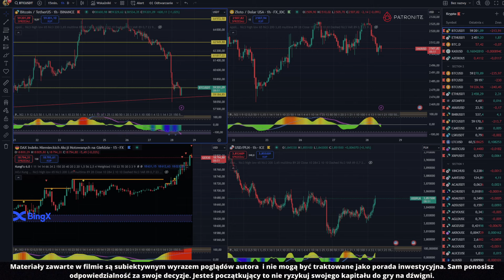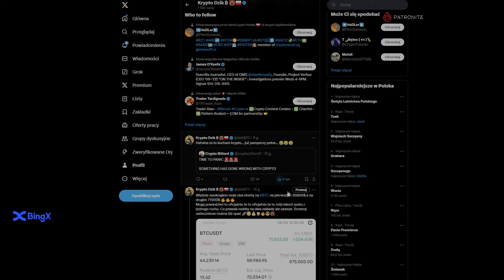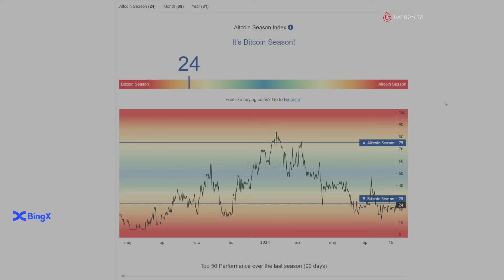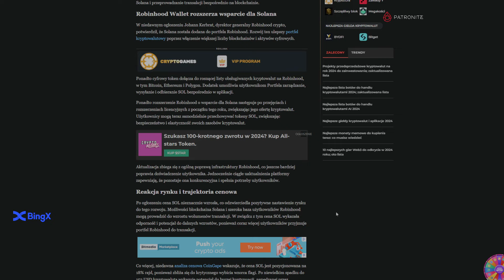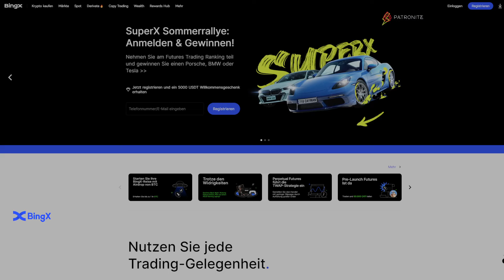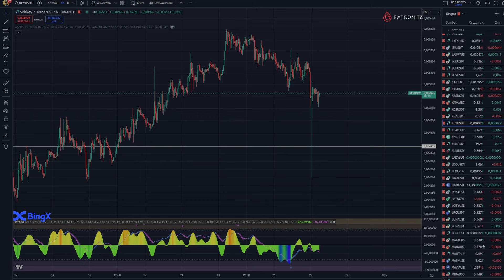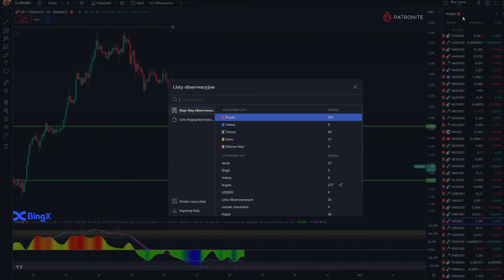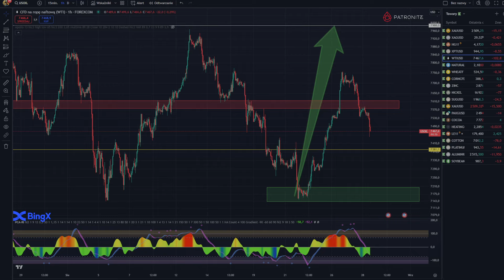Dzika Analiza 28.08.2024 OGROMNE LIKWIDACJE NA KRYPTO! BTC/ETH/BNB/XRP/ADA/ALICE/DGB/DOT/KEY/OP/ROPA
💰 BingX:
💰Dostęp do discorda przez profile na Patronite.pl:
Spis Treści
00:00 Wstęp
03:30 WSKAŹNIKI
05:50 NEWS
07:50 BTC
10:40 ETH
12:25 BNB
13:25 XRP
14:16 ADA
15:30 ALICE
16:28 DGB
17:45 DOT
19:26 KEY
20:50 OP
21:35 ROPA

✅Chcesz dołączyć do zamkniętej społeczności na Discordzie?
Zapraszamy zarówno początkujących jak i doświadczone osoby. U nas oprócz mnóstwa materiałów mamy po prostu super atmosferę gdzie każdy traktowany jest tak samo. Dodatkowo zamieszczam wszystkie moje wejścia na krypto, indexach, forex i towarach.

Link do giełd BingX, Bitget i  KuCoin z którymi oficjalnie współpracuje gdzie dostaniesz obniżone opłaty i dodatkowe bonusy:

Poniżej znajdziesz linki do giełd, programów i platform z których sam korzystam. Polecam tylko sprawdzone platformy i giełdy. Dodatkowo korzystając z moich linków afiliacyjnych sam dostajesz korzyści. Wszystko masz opisane poniżej.

Znajdziesz mnie na TraidingView pod nickiem Kamil9540

Dziękuje że jesteś na tym kanale i mam nadzieje że treści które zamieszczam trafiają do Ciebie… Jeśli masz jakieś uwagi lub sugestie to napisz do mnie !!! Do usłyszenia